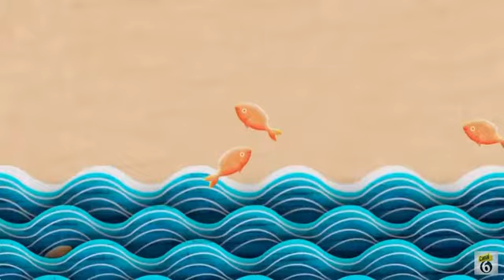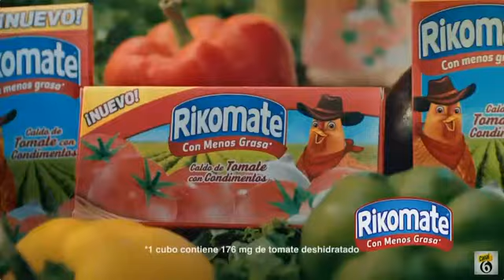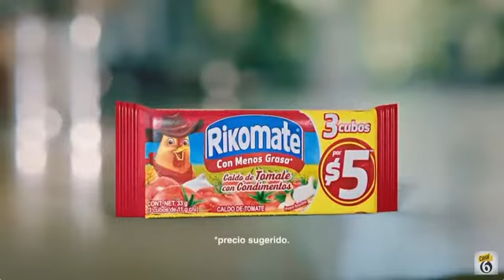Comerciales mexico marzo 2022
todos los derechos a sus comerciales